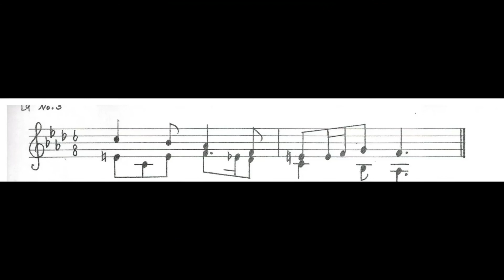RCM Level 9 Quick Ear Test No.3 - Please pause for each question -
If you have any questions or requests, please feel free to put them in a comment.

0:00    Title
0:04    Intervals
1:00    Chords
1:48    Chord progression
2:29    Clapback & Playback